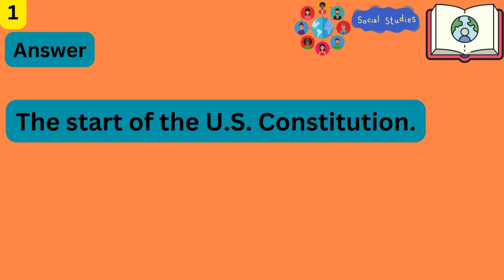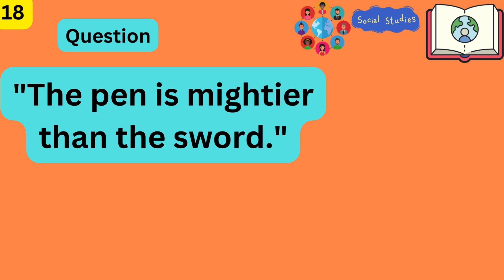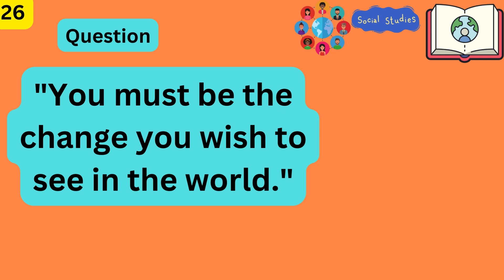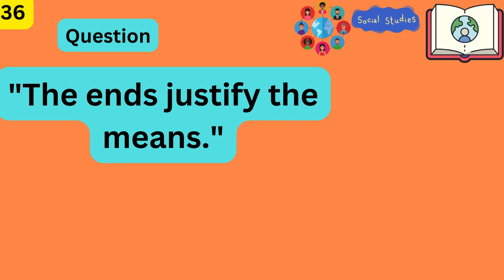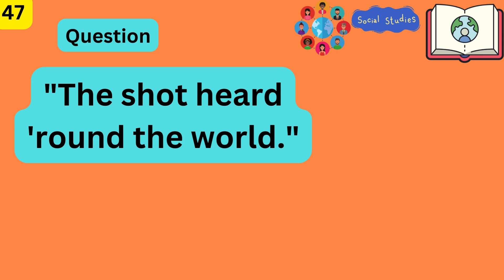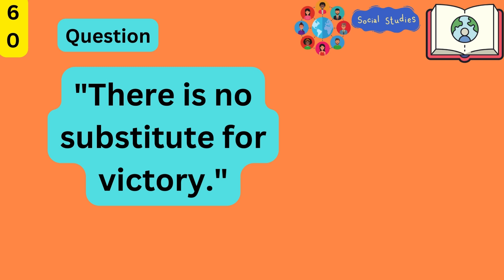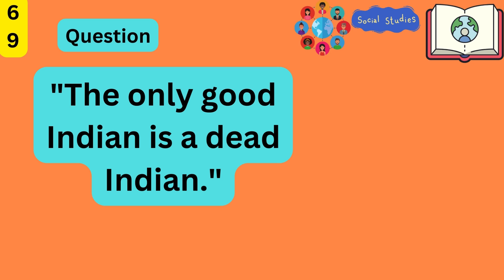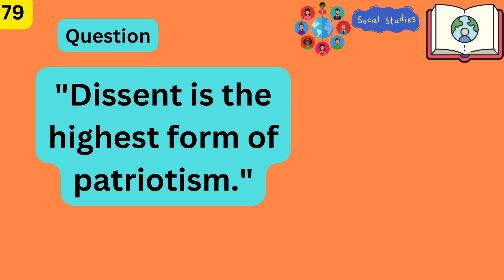Social Studies Quotation & Answer for Kids":/ Learn With Fun / Brain Break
Welcome to our Social Studies Adventure! 🌍

In this video, we've compiled 80 inspiring quotes from historical figures, leaders, and influential thinkers, all related to social studies and history! 📜 Each quote is followed by an easy-to-understand explanation that's perfect for kids and young learners. This is a great way to introduce children to important concepts like freedom, democracy, justice, and cooperation while sparking their interest in the past and how it shapes our world today.

💡 What You'll Learn:

Famous quotes from historical figures like Martin Luther King Jr., Mahatma Gandhi, Eleanor Roosevelt, and many more.
Simple explanations that make complex ideas easy to grasp.
Fun and engaging content designed to help kids connect with history and social studies in a meaningful way.
📚 Whether you're a student looking to ace your social studies class, a teacher searching for educational content, or a parent wanting to inspire your child, this video is for you!

general knowledge
general knowledge quiz
quiz
trivia quiz
pub quiz
trivia
pub trivia
general knowledge 2024
gk
gk questions
gk quiz
gk questions and answers
gk question
daily trivia quiz
quiz game
trivia quiz general knowledge
basic knowledge
mixed knowledge
quiz
quiz blitz
the solar system for kids
the solar system quiz
learn and play online
learn and play
space
quiz
fun quiz
quizzes for kids
quiz for kids
science quiz for kids
basic science quiz for kids
basic science quiz
basic knowledge
general knowledge
gk science quiz
gk science quiz in english
gk science quiz for kids
quiz for kids general knowledge
quiz for kids science
kids quiz
knowledge
basic science
quiz